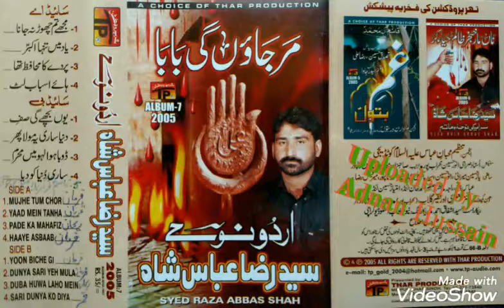7__Doba_Hoa_Lahoo_Mein_Muharram_Ka_Chand_Hai__Syed_Raza_Abbas_Shah__2005_Album_7_.mp4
7__Doba_Hoa_Lahoo_Mein_Muharram_Ka_Chand_Hai__Syed_Raza_Abbas_Shah__2005_Album_7_.mp4

Uploaded by Adnan Hussain